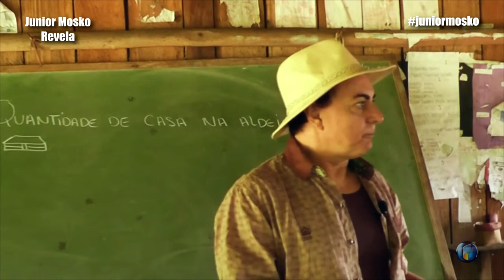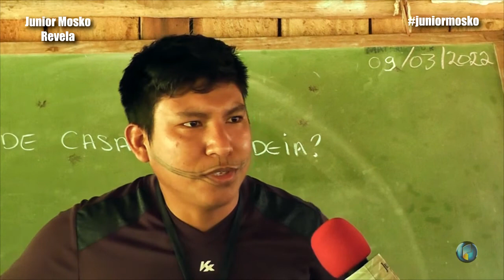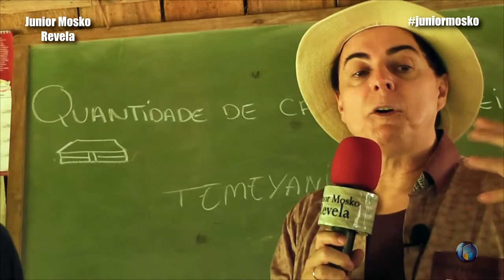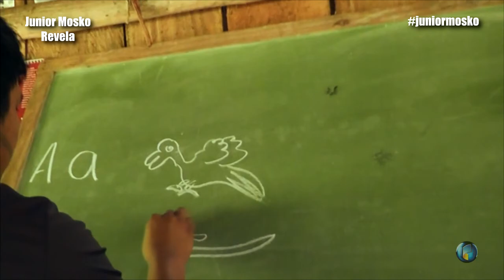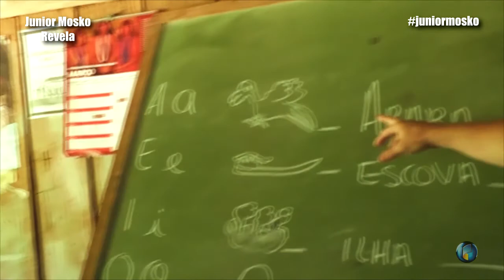Parque Nacional do Xingu - Escola Indígena | Viajando com Junior Mosko